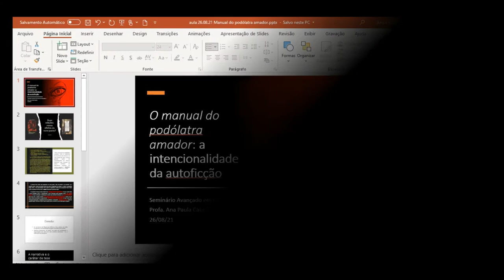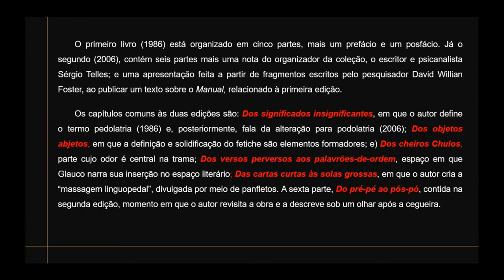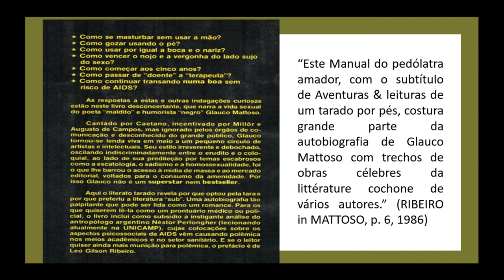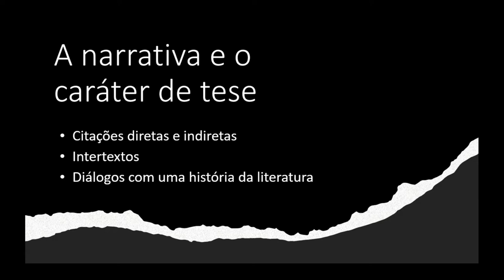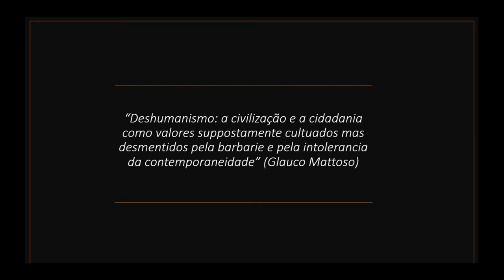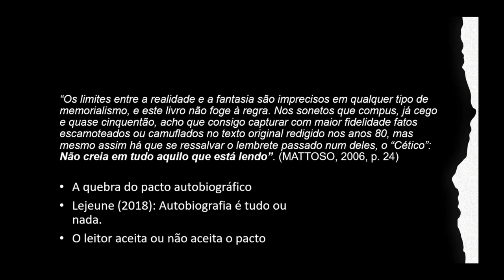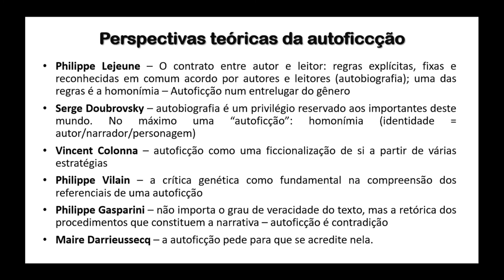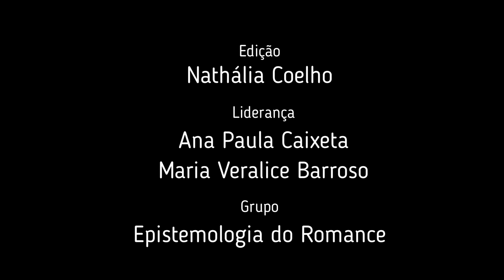GLAUCO MATTOSO - O Manual do podólatra amador: a intencionalidade da autoficção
Aula ministrada no Programa de Pós-graduação em Literatura da Universidade de Brasília (Pós-lit/UnB), pela prof. Dra. Ana Paula Aparecida Caixeta.
Disciplina: Seminário Avançado de Literatura brasileira I / Data: 26 de agosto 2021.
Este vídeo pertence à Biblioteca de Aulas do grupo de pesquisa Epistemologia do Romance.